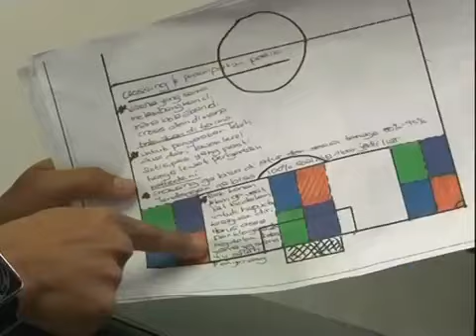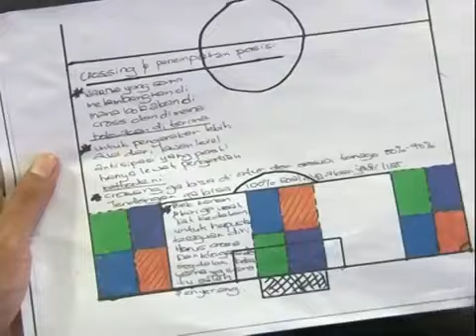pss sleman; m fachrudin dan moniaga di galeri sepakbola trans 7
PSS Sleman 2013